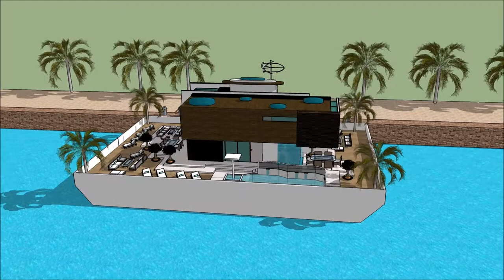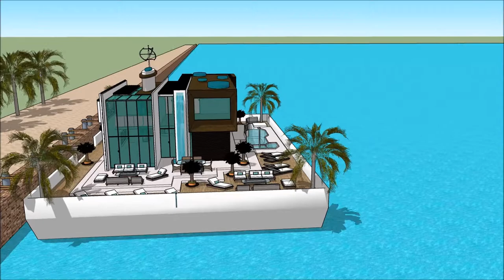BOATHOUSE PHILADELPHIA BOAT SHOW PENNSYLVANIA HOUSEBOAT DESIGN PHILLY BOAT SHOW 2018 007 Yacht Hous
The houseboatzania launching an innovative high-end luxury yacht houseboat home design potentially as a display of exhibition of the BOATHOUSE  PHILADELPHIA BOAT SHOW PENNSYLVANIA HOUSEBOAT DESIGN PHILLY BOAT SHOW 2018 007 Yacht Hous.

The collection of the Houseboatzania concept of BOATHOUSE  PHILADELPHIA BOAT SHOW PENNSYLVANIA HOUSEBOAT DESIGN PHILLY BOAT SHOW 2018 007 Yacht Hous consists of high luxury and architectural art pieces in minimalism combined with living on the waterfront of the harbour of

The houseboat yacht design has the basis to sustain living with high standards and contemporary structural design at BOATHOUSE  PHILADELPHIA BOAT SHOW PENNSYLVANIA HOUSEBOAT DESIGN PHILLY BOAT SHOW 2018 007 Yacht Hous with numerous of prospects for excessive living and celebrating the desire of life worldwide: